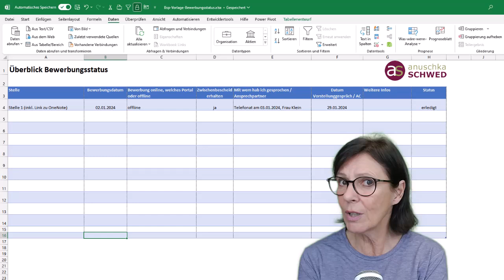Überblick über Ihren Bewerbungsstatus behalten mit dieser Excel Vorlage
So behalten Sie dauerhaft den Überblick über Ihren Bewerbungsstatus! Ich habe eine Excel-Vorlage für Sie entwickelt, mit der das easy möglich ist.
Schauen Sie sich im Video an, wie die Vorlage aussieht und wie einfach diese zu benutzen ist.

𝐒𝐢𝐞 𝐦ö𝐜𝐡𝐭𝐞𝐧 𝐝𝐢𝐞 𝐕𝐨𝐫𝐥𝐚𝐠𝐞 𝐡𝐚𝐛𝐞𝐧?

Wenn Sie Ideen für Anpassungen haben, dann immer her damit 😀, ich passe die Vorlage gerne an.

Mehr "Abkürzungen" in den Microsoft Office-Programmen lernen Sie jede Woche mit meinen ✅⌨ ShortCut der Woche

Mehr Tipps und Tricks zu Excel und den anderen Microsoft Office-Programmen für effizienteres Arbeiten gibt es in meinen gratis OfficeNews.

Denn "Effizienter geht immer!" 😉

✅ Effizienter arbeiten mit Outlook? Das gelingt mit meiner kostenfreien Outlook ShortCut Challenge OSC. Melden Sie sich gratis an und schon geht es los:

Verbinden Sie sich mit mir auf Social Media